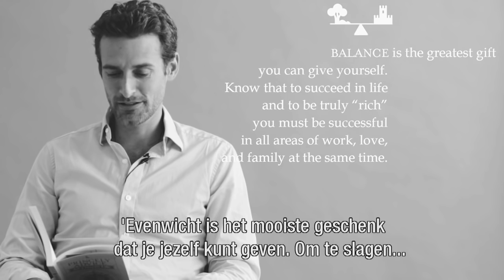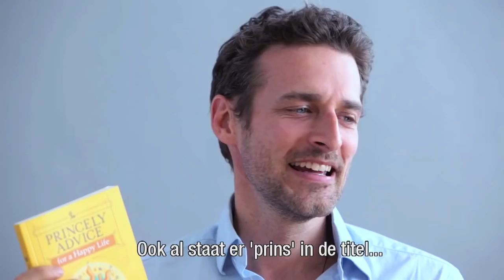PrinsZijn - Z.D.H. Prins Alexi Lubomirski introduceert zijn boek Prins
Z.D.H. Prins Alexi Lubomirski introduceert zijn boek Prins - kompas voor een koninklijk leven.